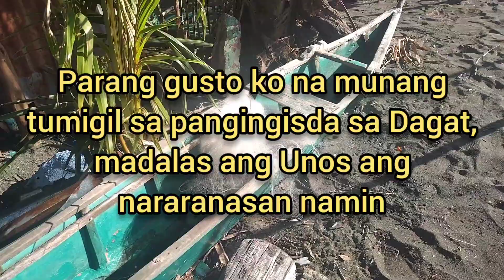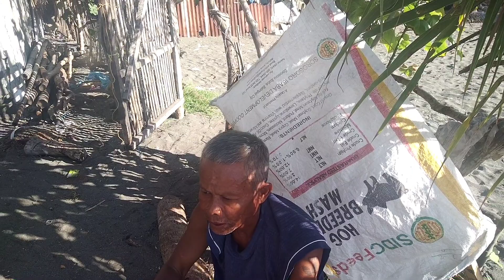Ang Mga Huling Isda at Ang Istibador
Ang mga huling Isda sa Mindoro at ang Istibador na aking nakapanayam.Tara po at samahan nyo ako sa isang maikling Ducumentary Film.